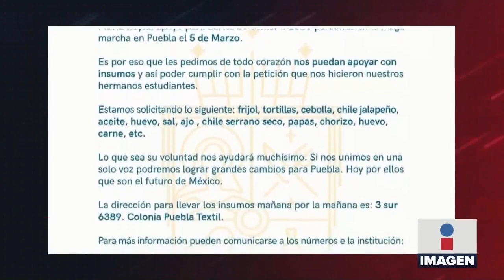Apoyo a estudiantes || Noticias con Héctor Rodrigo Ortiz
Para apoyar a los participantes en la mega marcha estudiantil, los alumnos de una escuela de gastronomía preparan alimentos en solidaridad.